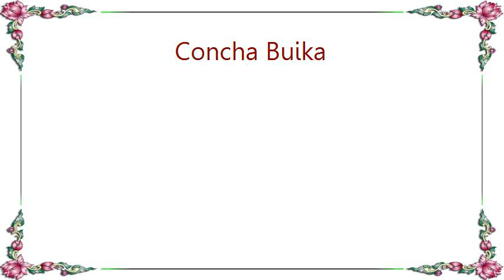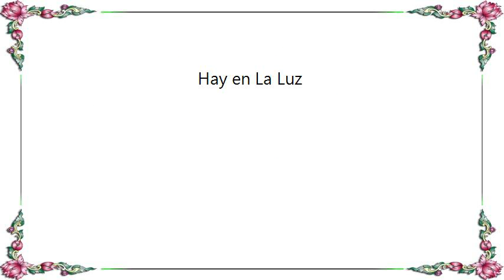Concha Buika - Hay en La Luz Lyrics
[Lyrics Concha Buika - Hay en La Luz]
Hay en la luz una sombra azul
Hay en tus ojos un hondo penar
Que me lleva a pensar
Que me equivoqué
Y aun no sé por qué

Hoy me siento a la vera del río y te miro
¿Qué puedo hacer?
Tú te vas alejando, yo me voy suplicando
Volverte a ver

Apareció en cualquier rincón
Y amanecía pequeña la flor
Que una tarde de amor
Yo te regalé
Y aún no sé por qué

¿Qué puedo hacer?
Volverte a ver